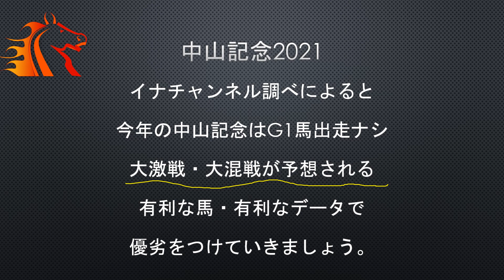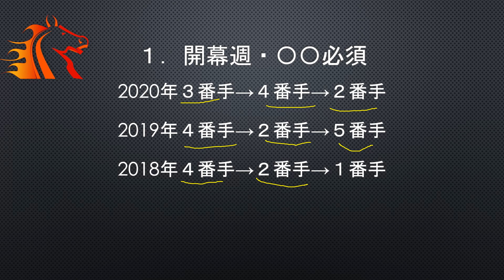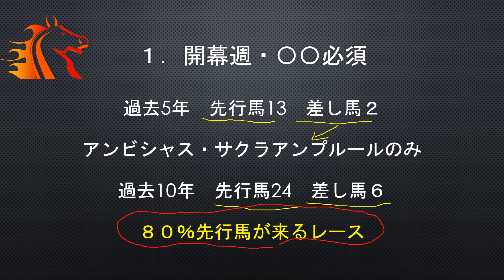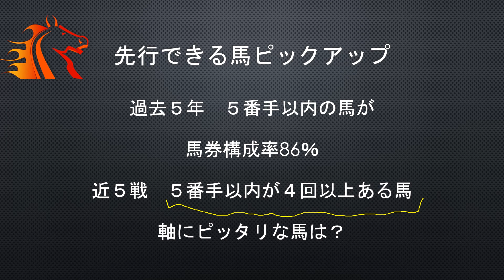【中山記念2021】データ予想 伝えたいことは一つだけ ヒシイグアス バビット ウインイクシード コスモカレンドゥラ パンサラッサなど 中山記念2021徹底予想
チャンネル支援のメール登録、５分かかりません。マジでお願いします。
【GOLD RUSH】
2021/2/28
中山記念2021
データ予想
伝えたいこと一つだけ
2021徹底予想　本命馬
展開予想から導き出される渾身の馬とは？